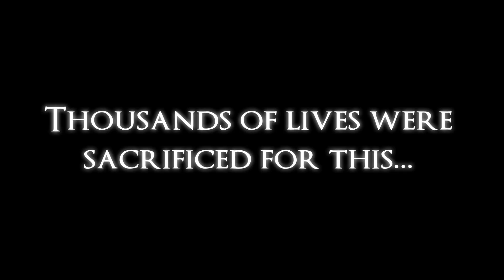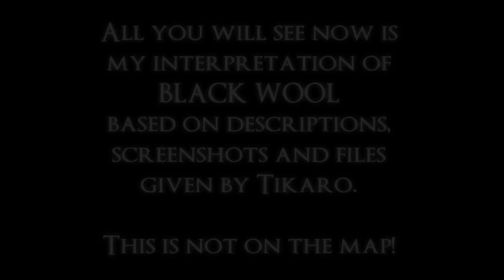Minecraft Speedrun - Simulation Protocol III: Entropy in 53:08 (WR)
SPEEDRUN INFO:
Difficulty - Hard

1. Dark Souls III: Menu Theme (Metal Cover) - Evil Ducky Production
2. Dark Souls 3 - Soul of Cinder (Intense Symphonic Metal Cover) -  FalKKonE
3. Dark Souls III: Abyss Watchers - Metal Cover - RichaadEB
4. Dark Souls III: Slave Knight Gael - Metal Cover - RichaadEB
5. Dark Souls 3: The Ringed City - Slave Knight Gael (Intense Symphonic Metal Cover) - FalKKonE
6. Dark Souls 3 - Lorian, Elder Prince / Lothric, Younger Prince (Intense Symphonic Metal Cover) - FalKKonE
7. Dark Souls 3: The Ringed City - Darkeater Midir (Intense Symphonic Metal Cover) - FalKKonE
8. Metal Souls III - Iudex Gundyr Cover [Dark Souls III OST] -  Utamaru
9. Metal Souls III - Vordt of the Boreal Valley Metal Cover [Dark Souls III OST] -  Utamaru
10. Dark Souls 3 Guitar Medley - FamilyJules